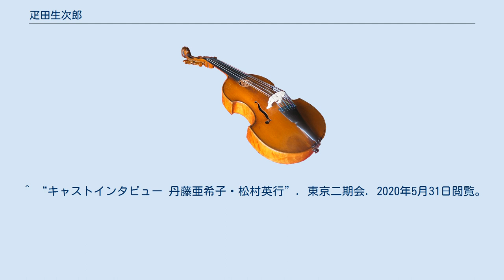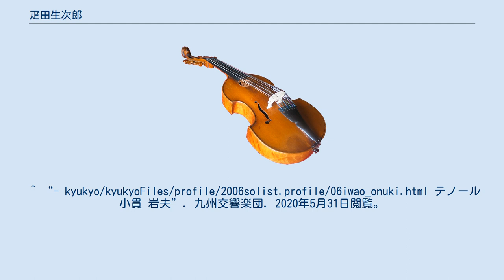疋田生次郎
疋田 生次郎（ひきた せいじろう、1928年〈昭和3年〉4月7日 - 2001年〈平成13年〉2月17日）は、日本の声楽家（バリトン）、音楽教育者。
元・武蔵野音楽大学教授。
 北海道出身。
1957年（昭和32年）武蔵野音楽大学専攻科修了。
 1969年（昭和44年） - 1972年（昭和47年）イタリアのローマ、ミラノに留学し、マリオ・サンマリーニ、デ・スカルツィ、レオニーダ・ベッロンらに師事。
 音楽教育者として優れ、優秀な声楽家を数多く育てた。
著名な門下生は、伊原直子、山路芳久、牧野正人、青山智英子、星洋二、高橋啓三、村田健司、笠井幹夫、田口興輔、塩田美奈子、丹藤亜希子、三縄みどり、大澤一彰、小貫岩夫、新垣勉など、錚々たる顔ぶれである。
疋田の指導方法は「疋田式発声法」と呼ばれている。
門下生によるグループ「グルッポ・ヴィーヴォ」が組織されており、東京と熊本で2020年（令和2年）現在も活動が行われている。
 また、日伊声楽コンコルソなど国際コンクールの審査員も務めた。
 元・日伊音楽協会会員、武蔵野音楽協会会員。
 2001年（平成13年）2月17日死去。
72歳没。
 2007年（平成19年）4月25日「疋田生次郎先生を偲ぶ会」により、めぐろパーシモンホール大ホールにて「疋田生次郎の世界 七回忌に偲ぶ」が開催された。
 2013年（平成25年）9月23日には紀尾井ホールにて「第9回グルッポ・ヴィーヴォ演奏会「思い出の中の…疋田生次郎先生」」が開催されている。
出演者は33名にのぼったという。
 昭和音楽大学オペラ情報センターの記録による。
 ^ a b c d e f “疋田 生次郎”. コトバンク 新撰 芸能人物事典 明治 - 平成. 2020年5月31日閲覧。
 ^ “牧野正人 プロフィール”. LA VITA Masato MAKINO. 2020年5月31日閲覧。
 ^ “青山 智英子 教授”. 武蔵野音楽大学. 2020年5月31日閲覧。
 ^ “キャストインタビュー 丹藤亜希子・松村英行”. 東京二期会. 2020年5月31日閲覧。
 ^ “三縄みどり”. TOWER RECORDS. 2020年5月31日閲覧。
 ^ “大澤 一彰”. 名古屋フィルハーモニー交響楽団. 2020年5月31日閲覧。
 ^ “- kyukyo/kyukyoFiles/profile/2006solist.profile/06iwao_onuki.html テノール 小貫 岩夫”. 九州交響楽団. 2020年5月31日閲覧。
 ^ “新垣 勉”. コーエンプラス. 2020年5月31日閲覧。
 ^ “グルッポ・ヴィーヴォBLOG”. 2020年5月31日閲覧。
 ^ “疋田生次郎の世界 七回忌に偲ぶ”. ピティナ・コンサート情報. 2020年5月31日閲覧。
 ^ “第9回グルッポ・ヴィーヴォ演奏会「思い出の中の…疋田生次郎先生」”. 音楽之友社. 2020年5月31日閲覧。
 ^ “第９回グルッポ・ヴィーヴォ演奏会”. ピアノ＆ギター教室グランソノリテ. 2020年5月31日閲覧。
 ^ “疋田生次郎”. 昭和音楽大学オペラ情報センター. 2020年5月31日閲覧。